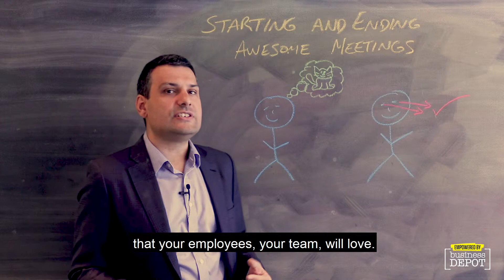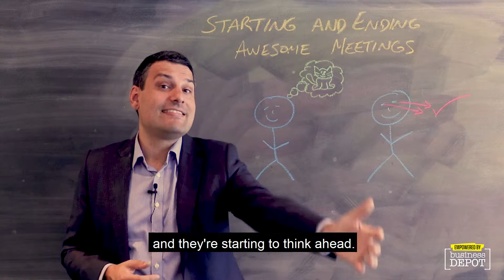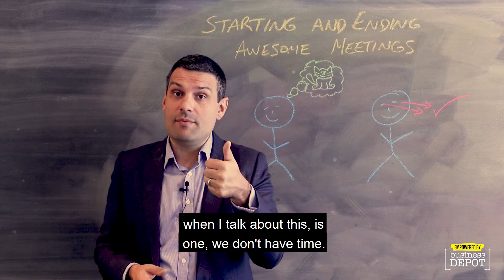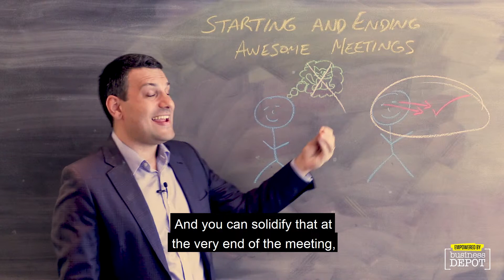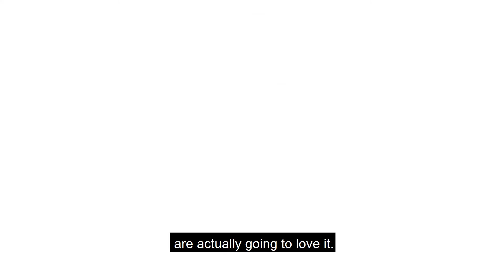Starting and Ending Awesome Meetings - Blackboard Fridays Ep. 118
You want to formally start a meeting with everyone present and focused: so how do you rapidly move the team from whatever blahjangle that may be impacting the rest of their day? How do you give the team that energy, without risking the frantic reaction that can lead to burn out and fatigue?